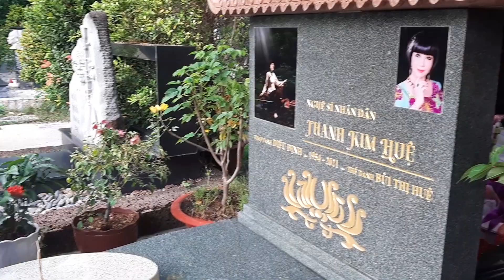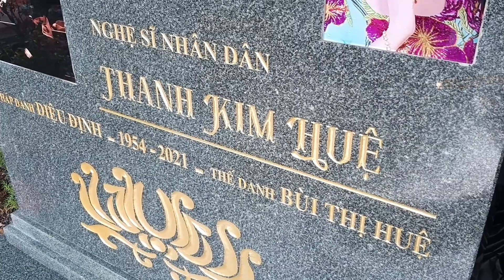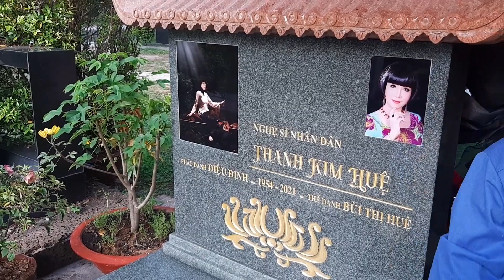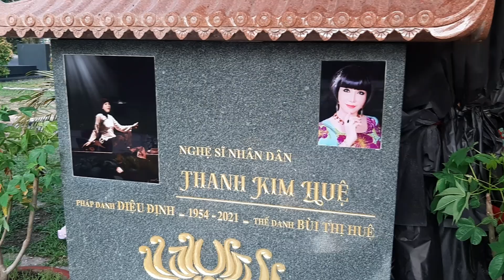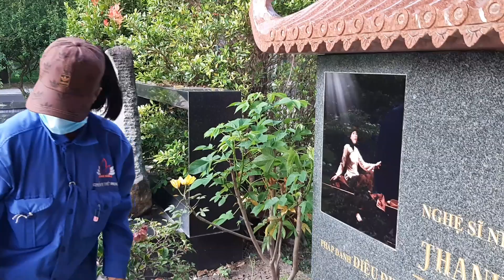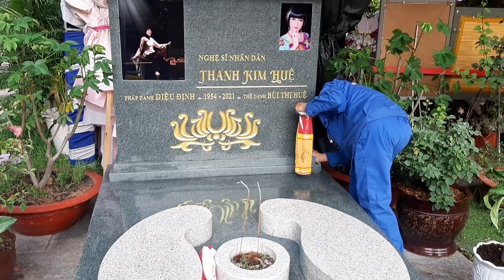Mồ Côi Cha & Mẹ sống trong nghĩa trang hoa viên Bình Dương ngày ngày lau mộ Thanh Kim Huệ & VŨ LINH